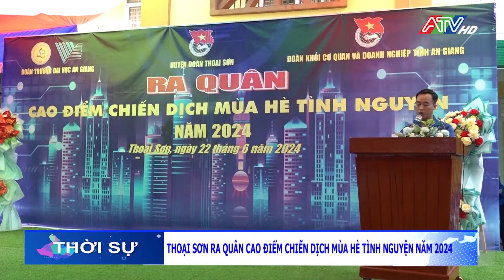Thoại Sơn ra quân cao điểm Chiến dịch mùa hè tình nguyện năm 2024 | Đài Truyền hình An Giang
Với chủ đề “Tuổi trẻ Thoại Sơn tình nguyện vì cộng đồng”, Chiến dịch mùa hè tình nguyện năm nay, thực sự là tháng cao điểm dấy lên phong trào hành động của tuổi trẻ, phát huy tính sáng tạo, tích cực của đoàn viên, thanh niên xung kích, tình nguyện tham gia phát triển kinh tế - xã hội ở địa phương, đơn vị.
Tại lễ phát động, Đoàn Trường Đại học An Giang trao bảng tượng trưng hỗ trợ 01 căn nhà tình bạn trị giá 50 triệu đồng cho sinh viên có hoàn cảnh khó khăn và 500 quyển tập, 20  bộ sách giáo khoa cho học sinh có hoàn cảnh khó khăn; Đoàn khối cơ quan và doanh nghiệp tỉnh An Giang hỗ trợ 15 phần quà cho gia đình chính sách trị giá 5 triệu đồng; Huyện Đoàn Thoại Sơn hỗ trợ 30 phần quà cho hộ nghèo, cận nghèo, hộ khó khăn, trị giá 9 triệu đồng và 30 suất học bổng, trị giá 9 triệu đồng; Đoàn Cơ sở trại giam Định Thành hỗ trợ 500 quyển tập cho các em học sinh khó khăn; Tỉnh Đoàn An Giang hỗ trợ 600 tuýp Berocca, trị giá 48 triệu đồng; Câu Lạc bộ Y Bác sĩ trẻ tình nguyện Huyện Thoại sơn hỗ trợ 200 suất khám, chữa bệnh miễn phí cho người dân có hoàn cảnh khó khăn, trị giá 30 triệu đồng. Đồng thời tổ chức các hoạt động trò chơi dân gian, Câu lạc bộ hớt tóc tình nguyện cho các em học sinh./.

daitruyenhinhangiang # tintuc #